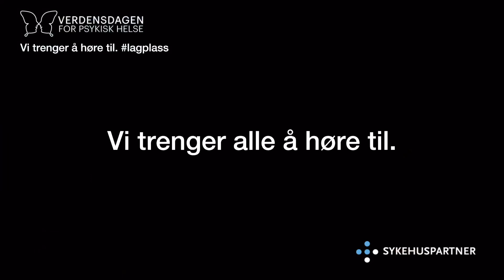Sykehuspartner | Verdensdagen for psykisk helse 2023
«Vi trenger å høre til. lagplass» er tema for årets markering av Verdensdagen for psykisk helse. Sykehuspartner støtter markeringen og har invitert Frode Thuen, professor i psykisk helsevern ved Høgskolen på Vestlandet til å snakke med oss om inkludering, mangfold og psykologisk trygghet i arbeidslivet.

Se den korte videoen og hør noen av våre kollegaer si hva de opplever Sykehuspartner gjør for at vi skal føle oss inkludert i arbeidsdagen vår.